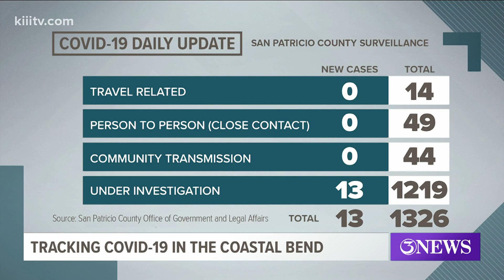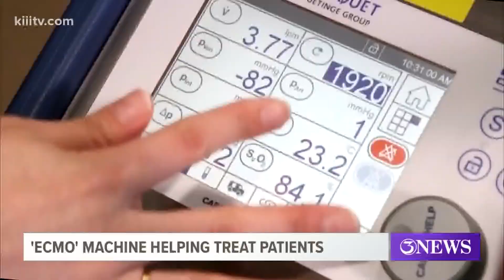ECMO Machine helping to treat COVID patients at Driscoll Children's Hospital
The machine acts as an artificial lung to oxygenate blood in critically ill patients.